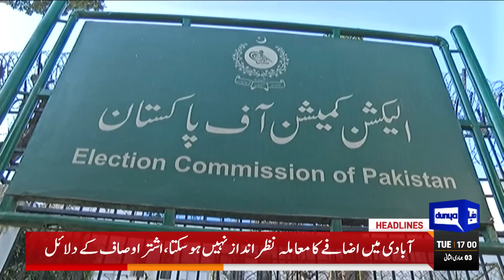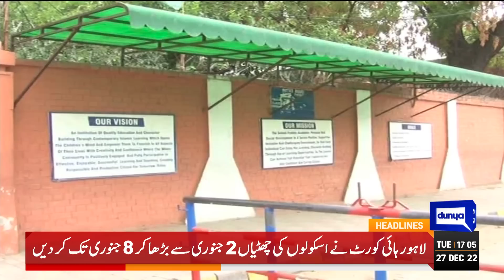Good News For PTI | Dunya News Headlines 05:00 PM | 27 Dec 2022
Javed Latif for action against elements behind political instability

ACE arrests PML-N lawmaker for state land grab

Hammad Azhar warns of economic collapse if govt's strategy persists

LHC orders extension in winter vacation in smog-bitten Lahore

15th death anniversary of Benazir Bhutto being observed today

PM pays tribute to 'crusader' Benazir Bhutto on death anniversary